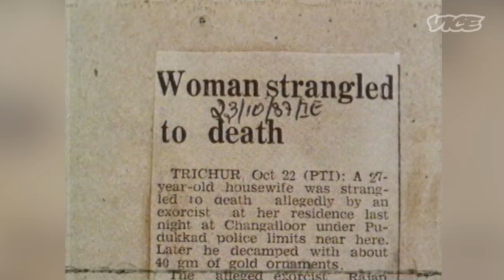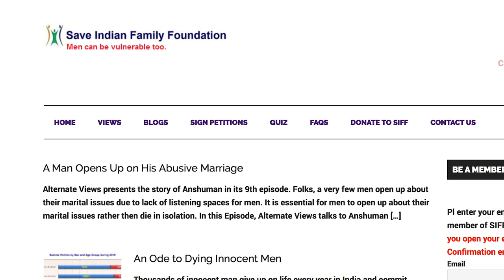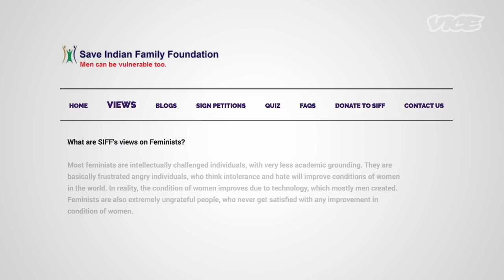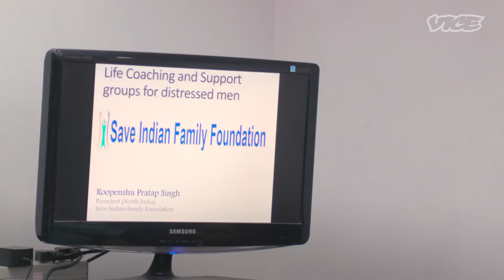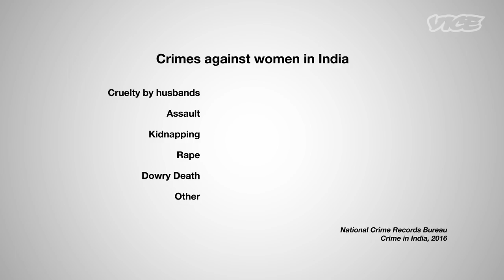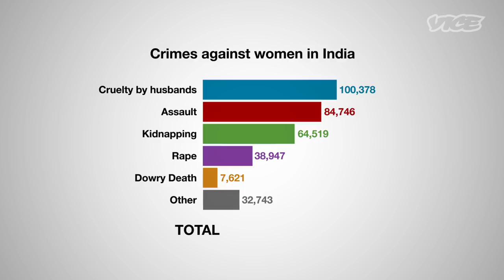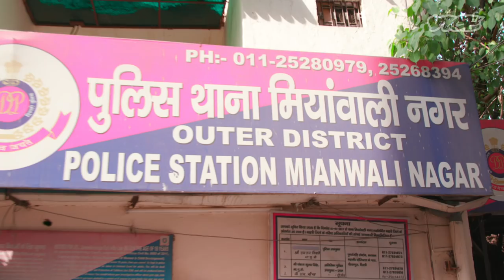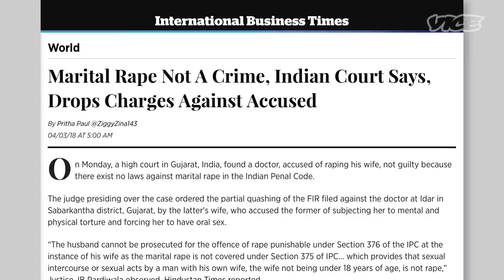Inside The Growing Men’s Rights Movement in India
In the early 2000s, India started a push towards gender equality with new laws aimed at protecting women from assault and marital disputes. But as protections for women grow stronger, some men in the country have started to mobilize, convinced women make false accusations and use the laws against their husbands as retribution. Now India is home to a thriving men's rights movement that's become its own legitimate political platform, arguing that men's rights, not women's, need protection in the country.

We met up with the founder of India’s leading men’s rights organization, the Save Indian Family Foundation (SIFF), to find out what the group is fighting for, and talked to a man who recently joined its ranks. Then we talked with Karuna Nundy, a lawyer who’s been a leading champion of women’s rights in India, to hear her take on the movement.